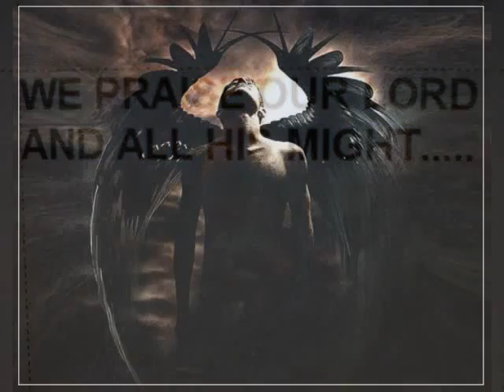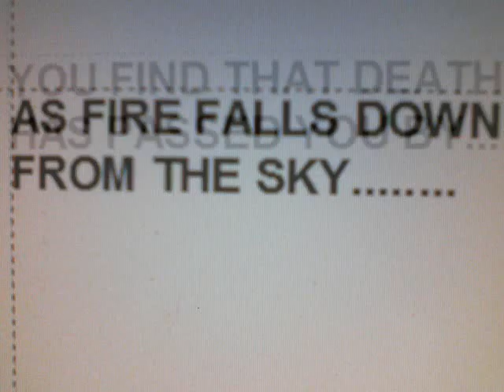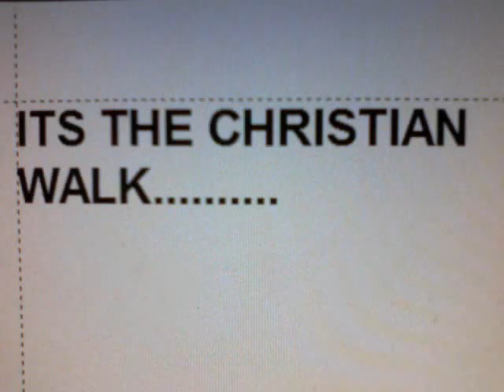the christain march,by frank_0001.wmv